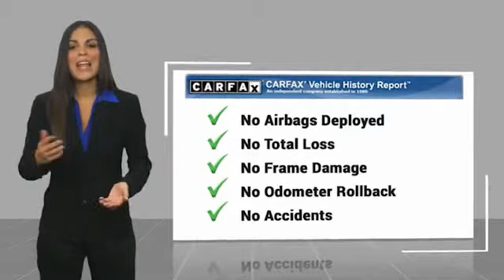2018 Nissan Kicks S UsedNew or Used 600840A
This Fresh Powder 2018 Nissan Kicks S might be just the crossover for you.  We're offering a great deal on this one at $17,882.  Flaunting a sleek white exterior and a charcoal interior, this car is a sight to see from the inside out.  Call or visit to talk with one of our vehicle specialists today!